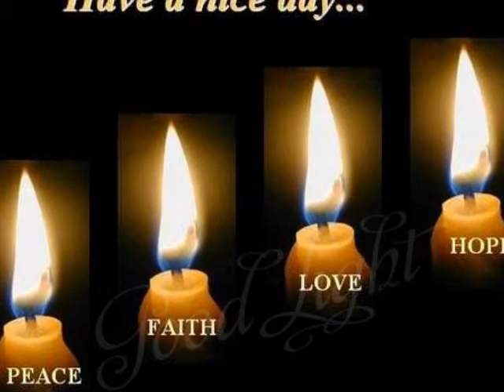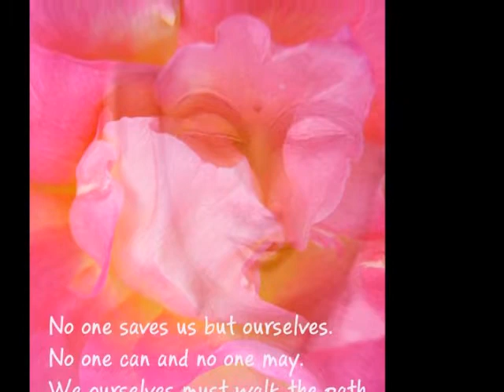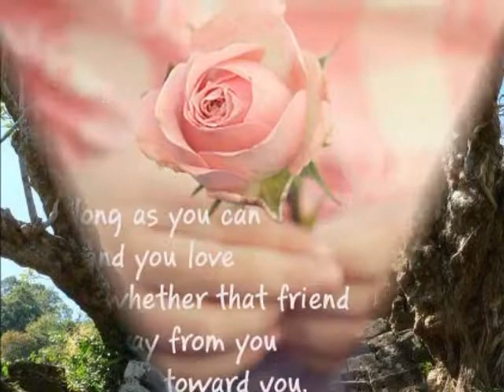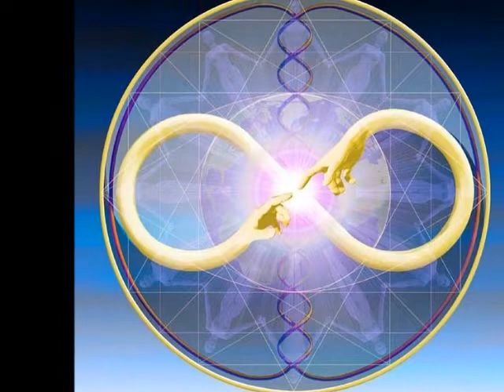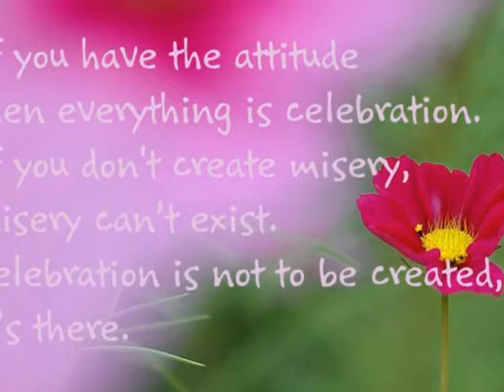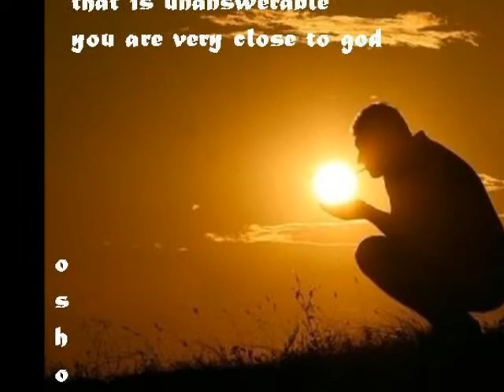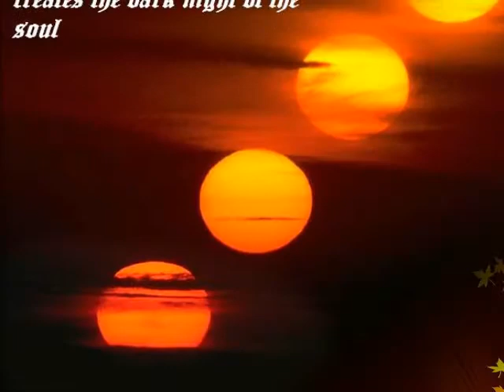LOVE THE UNEXPLAINABLE BEAUTY.wmv